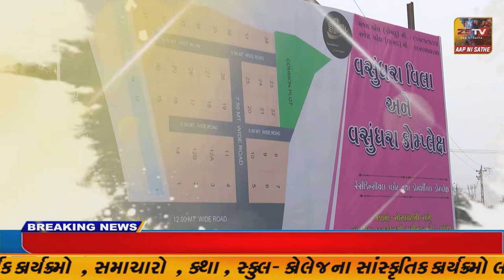પ્રાંતિજ હરીઓમ પાર્ક સોસાયટી માં સાપ ધુસી આવતા નાસભાગ મચી જવા પામી હતી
પ્રાંતિજ હરીઓમ પાર્ક સોસાયટી માં સાપ ધુસી આવતા નાસભાગ મચી જવા પામી હતી//ZSTVNEWS//